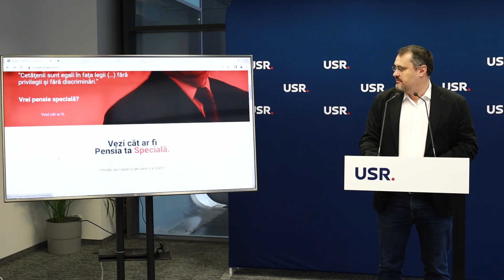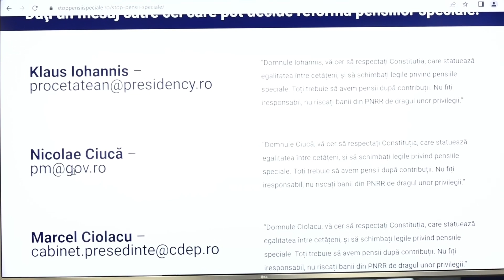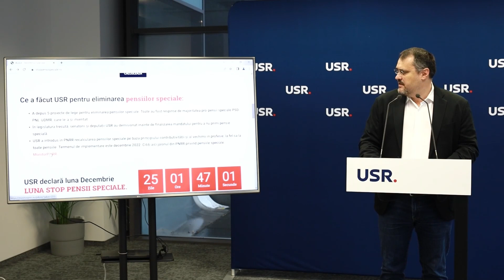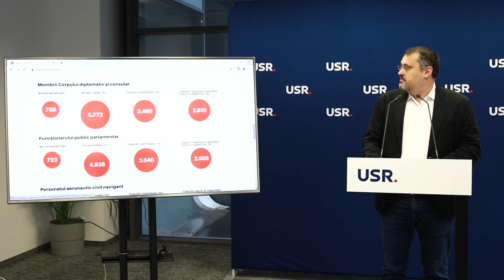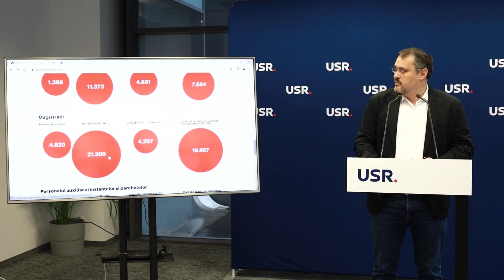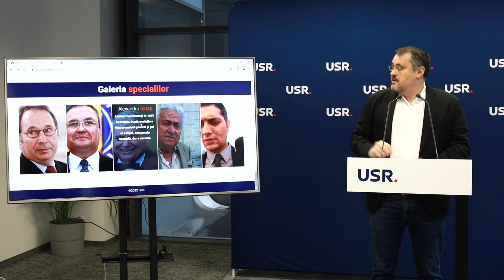USR lansează astăzi campania STOP PENSII SPECIALE.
USR lansează astăzi campania STOP PENSII SPECIALE. Intră și tu pe site-ul
✨ Urmărește-ne și pe: